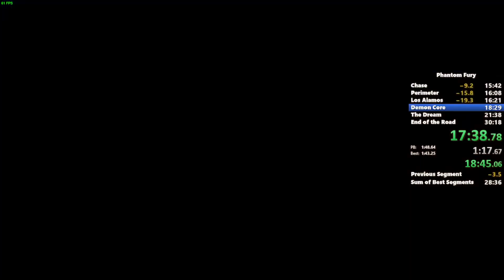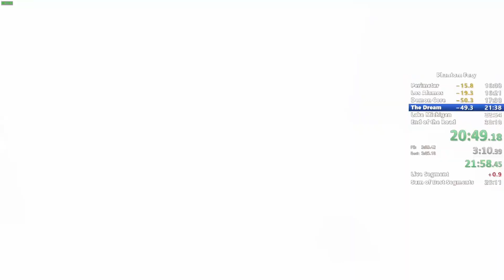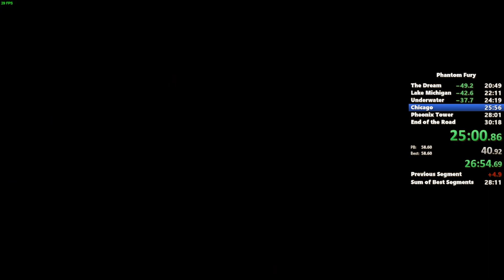Phantom Fury Any% Speedrun in 30:02